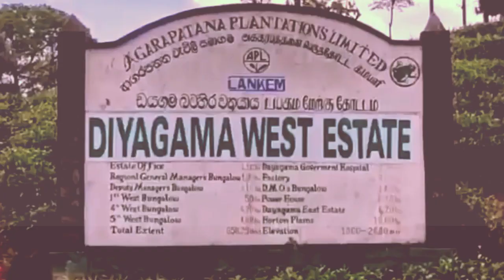BREAKING NEWS special announcement | Ajith Rohana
ඉහතින් වීඩියෝව නරඹන්න. වීඩියෝව යහළුවන් අතර බෙදාගන්නත් අමතක කරන්න එපා.

මෙම තොරතුරු විශ්වසනීය ප්රසිද්ධ පුවත් වෙබ් අඩවිවලින් ලබා ගන්නා තොරතුරු වේ. මෙහි සත්යතාවන් පිළිබඳ වගකීම අප ලබා නොගන්නා අතරම ඕනෑම මොහොතක යම් පාර්ශවයක් ඉල්ලීම් කලහොත් තොරතුරු ලබා ගත් මූලාශ්රය ලබා දීමට අප බැඳී සිටින්නෙමු.

airport open
ගුවන්තොටුපොල
එයාපෝට්
sri lanka katunayake
maththala airport

Dr. Wickramarachchi
Wickramarachchi WedaMahatha